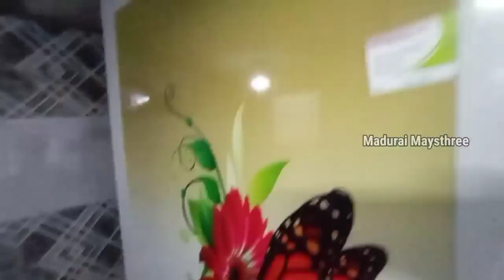"உங்களுக்கான 2BHK Compact Budget வீடு" | New house for sale in madurai | home | Madurai Maysthree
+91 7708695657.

3Cent - Semifurnishing,
Vaastu North facing,
Car Parking, 3Toilet/Bathroom,

Use Code : MM31
( Any Offers or Discounts ) 🤗

Let's Towards Travel Dream Homes...🥰

Thanks for Youtube Creators Support Team...💖